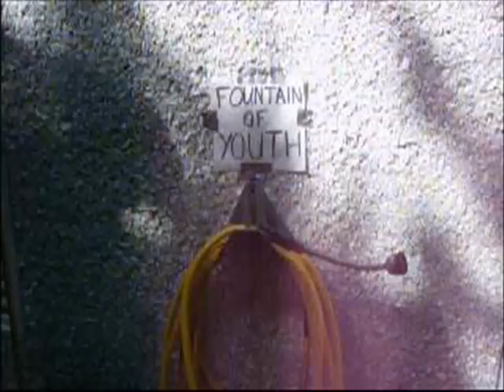Das Guber Part 1 of 2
This an epic movie created by The Goobers of Glynn Academy class of 2011. The movie shows the journeys of an immortal caveman as he meets and influences many important historical figures.
Starring: Tom Dewitt, Dillon Durden, Eric O' Donnell, Richard Saylor, Ryan Schwertner